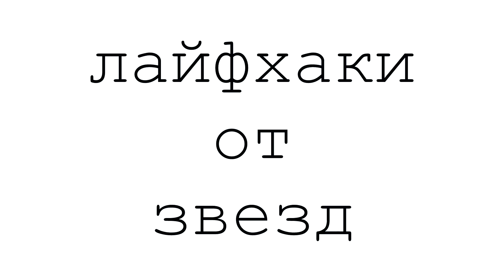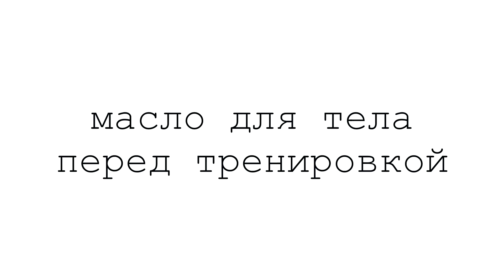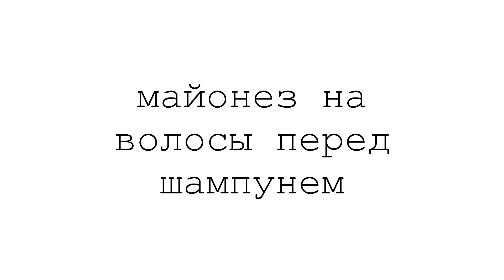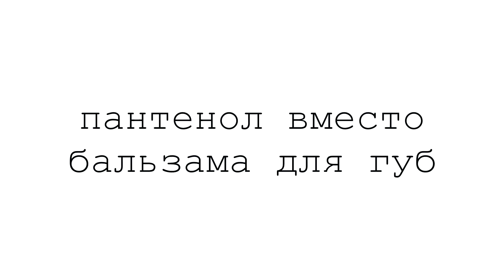НЕВЕРОЯТНЫЕ СЕКРЕТЫ КРАСОТЫ ЗВЕЗД | ЛАЙФХАКИ КИМ КАРДАШЬЯН, БЕЛЛА ХАДИД, ДЖЕССИКА АЛЬБА, ХУДА КАТТАН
Секреты красоты, которыми пользуются знаменитости от Ким Кардашьян до Беллы Хадид

Видео спонсировано Foreo.